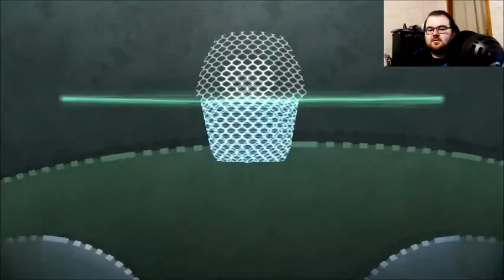Beyond Good & Evil Ep. 2: Picture Almost Perfect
Today Aaron attempts to take a few good photos of the species in the area! Now will he channel his inner Ansel Adams or will he be another random guy with a kodak? Also why did he take a picture of Pey'j's feet?